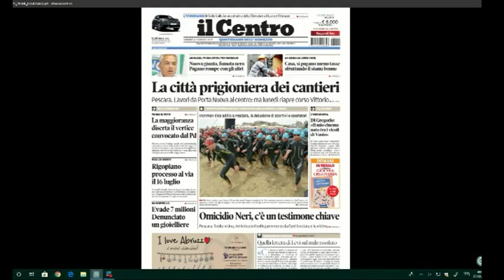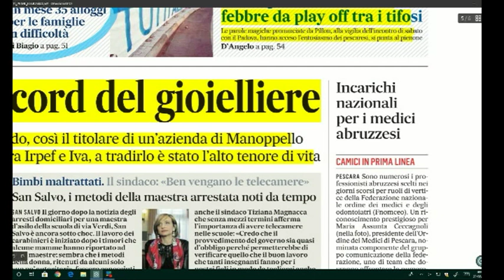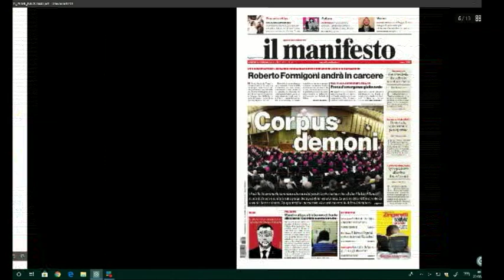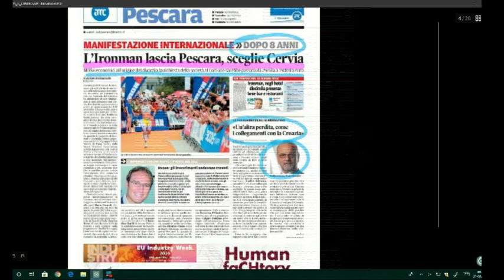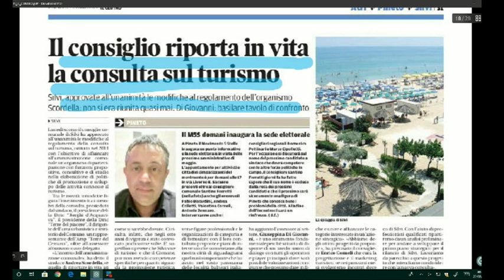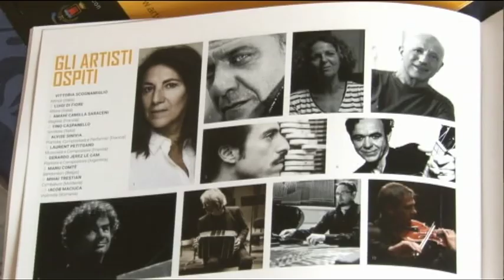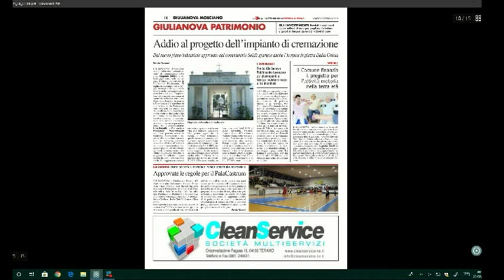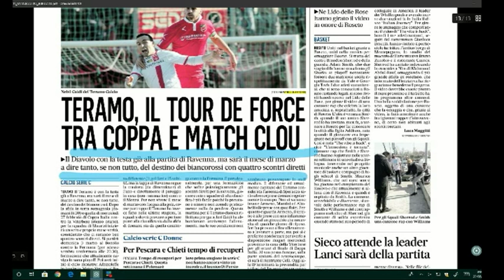Mattino 6 Rassegna Stampa del 22 Febbraio 2019